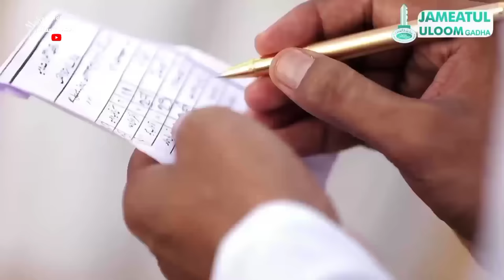Jameatul Uloom Gadha ❤️